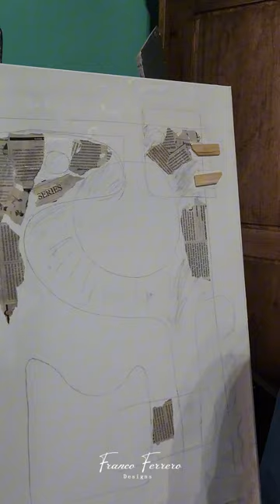4 artistas plásticos pintando en vivo en el Ateneo de Montevideo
4 artistas plásticos pintando en vivo en el Ateneo de Montevideo.
- Cristina Simone @cristinasimone1246
- Cecilia Jasquin @ceciliajasquin_art
- Daniel Esponda @daniel.esponda.arte
- Alejandro Abal @alejandro_abal_garcia